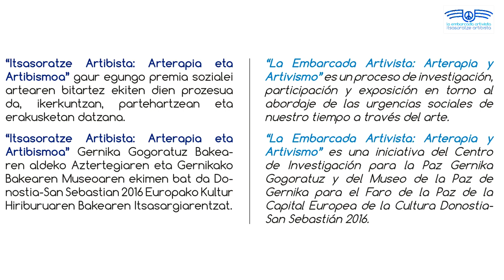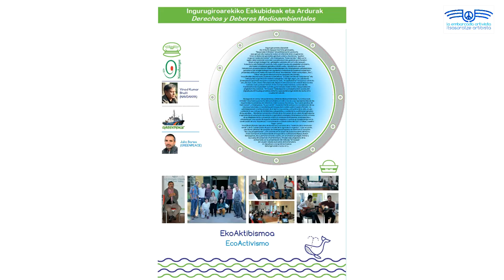Embarcada artivista: EcoActivismo (2) / Itsasoratze artibista: Ekoaktibismoa (2)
La Embarcada artivista invitó a bordo a los representantes de dos importantes movimientos de referencia internacional: Navdanya, “las nueve semillas del bien común”, y Greenpeace, “la paz verde”, haciendo frente ambos a la monetización de los recursos naturales y a los efectos perniciosos de la codicia sobre nuestro Planeta - la
sobreexplotación y contaminación de la tierra y los mares; o el control de la vida, ya sea mediante el uso y abuso de fertilizantes y plaguicidas, o mediante la modificación genética de las semillas - . Navdanya conciencia a través de la formación de un millón de agricultoras y agricultores en soberanía alimentaria y agricultura ecológica; Greenpeace lo hace a través de su desplazamiento y presencia activa en enclaves amenazados, amenazantes o afectados por una acción de impacto ambiental negativo; y ambos se complementan en la construcción de una ‘ecociencia’ o conocimiento y cuidado activo del ‘Eco’ u ‘Oikos’, nuestro hogar común.
Vinod Bhatt (director ejecutivo de Navdanya) nos habló de la “violencia de la revolución verde” y de la “construcción de paz a través de la agricultura orgánica”. Y por su parte, Julio Barea (director de campaña de Greenpeace España) se centró en la campaña “No a las prospecciones”, y en concreto en la acción de posicionamiento del barco Arctic Sunrise en el enclave donde el buque de la multinacional Repsol, Rowan Renaissance, iba a perforar el fondo marino, en un enclave protegido frente a las costas de Lanzarote y Fuerteventura.
Nazioarte mailan erreferente diren mugimendu biren ordezkariak gonbidatu genituen ontzira: Navdanya, “guztion ongiaren
bederatzi haziak”, eta Greenpeace, “bake berdea”. Biek aurre egiten diete baliabide naturalen monetizazioari eta gutiziak gure Planetan dituen eragin kaltegarriei - gehiegizko ustiaketa
eta lurra eta itsasoen kutsadura; edo bizitzaren kontrola, hala ongarri kimiko eta pestiziden erabilera, edo hazien eraldaketa genetikoa direla medio -. Navdanyak milioi bat nekazariren
prestakuntzaren bidez kontzientziatzen du; Greenpeacek mehatxatutako guneetara edo eragile kaltegarrien egoitzetara bidaiatuz eta posizioari eutsiz bere presentzia aktiboaren
bidez; eta biak bat datoz ‘ekontzienzia’ baten sorkuntzan, ‘Eko’, ‘Oikos’ edo geure etxe komunaren ezagutza eta zaintza.
Vinod Bhattek (Navdanyako Zuzendari Exekutiboa) “iraultza berdearen indarkeriaz” eta “nekazaritza organikoaren bidezko bakegintza” hitz egin zigun. Eta Julio Barea (Greenpeace
Espainiako kanpaina zuzendaria) aldiz, “Prospekzioei ez” kanpainan zentratu zen, eta hain zuzen, Rowan Renaissancek, Repsol multinazionalaren ontziak itsas hondoa zulatuko zuen
puntuan bertan Arctic Sunrise ontzia kokatuz, Lanzarote eta Fuerteventurako kostaldeen aurreko gune babestu baten erdian.